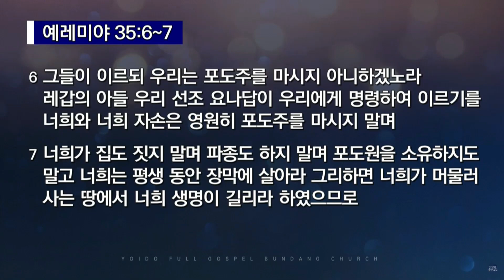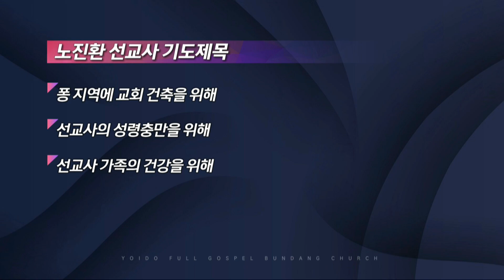2022.6.6(월) 진짜 믿음 - 노진환 선교사 [전교인 40일 특별새벽기도회 (23)]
- 주일 1부 예배 | 오전 7:00
- 주일 2부 예배 | 오전 9:00
- 주일 3부 예배 | 오전 11:00
- 주일 4부 예배 | 오후 1:00
- 주일 5부 예배 | 오후 3:00
- 주일 6부 예배 | 오후 5:00
- 주일 7부 예배 | 오후 7:00

오전 10:30

오후 8:30